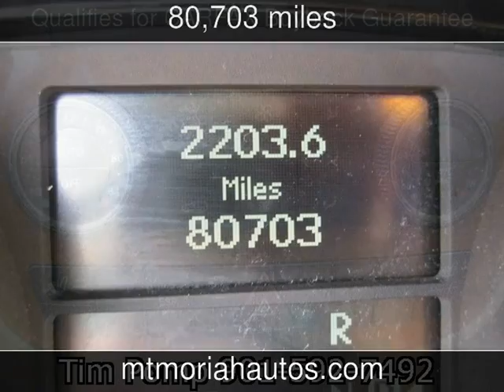2008 Mercedes-Benz R350 3.5L Used Cars - Memphis,Tennessee - 2014-02-07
See more details about this used car This 2008 Mercedes-Benz R350 3.5L with 80,703 miles is for sale at Mt Moriah Auto Sales.